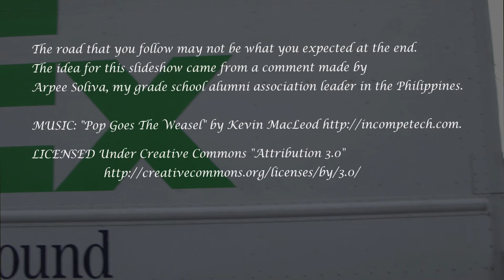Horror of Horror by Dr. Leo Araneta Reyes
The road that you follow may not be what you expected at the end. The idea for this slideshow came from a comment by Arpee Soliva, our grade school alumni association guru in the Philippines.